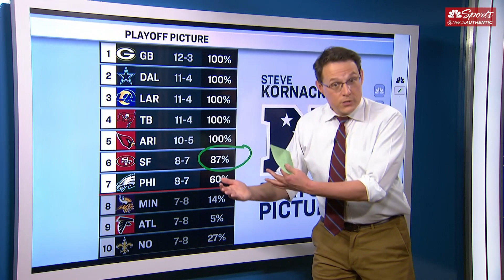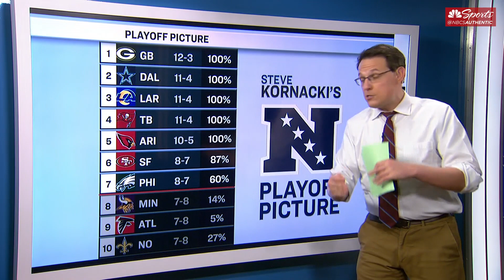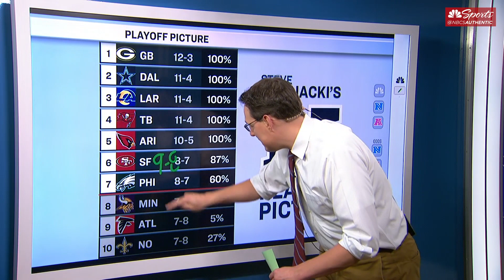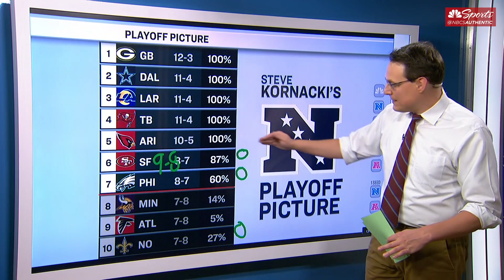Steve Kornacki explains why the 49ers will want to avoid this one NFL Playoff scenario | NBC Sports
The 49ers control their own destiny if they win out, but if they lose one of their last two games, there is a scenario where the 49ers could miss out.  Steve Kornacki breaks it all down.